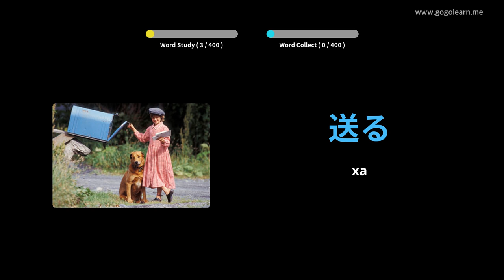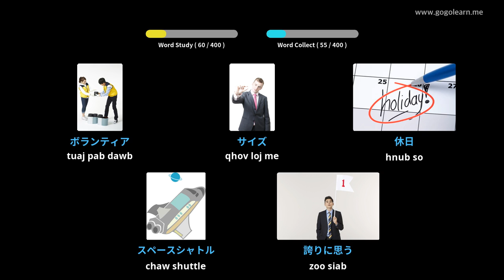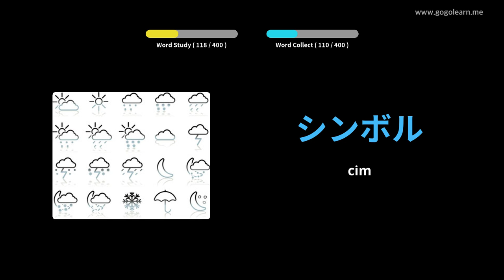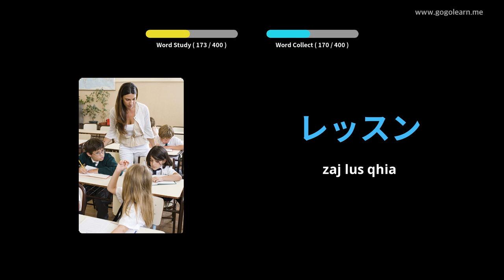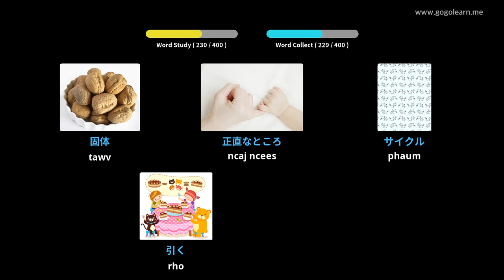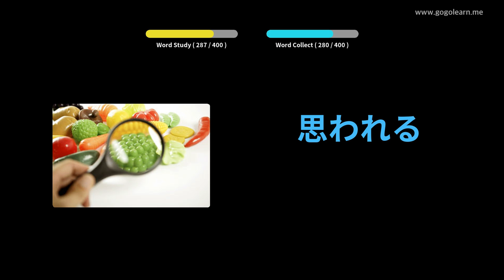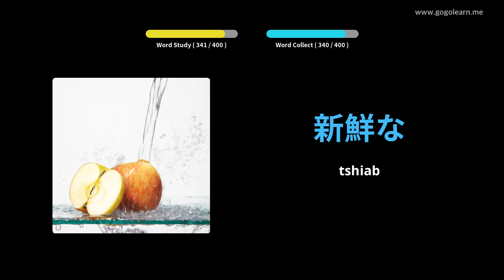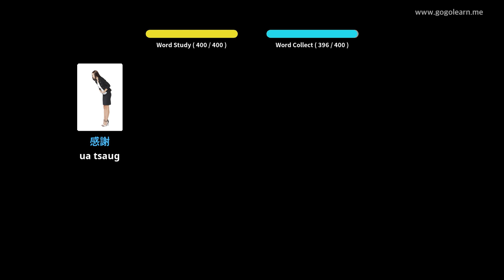Tsev Kawm Ntawv Huav Yiv Lus Suav Theem Nrab 1 | Golearn